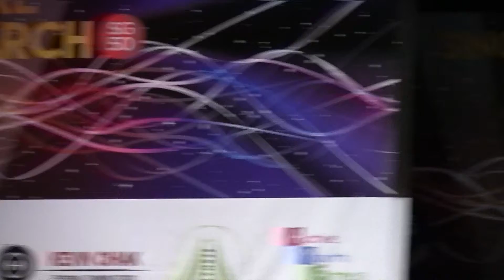BBSG National Juniors 2015 - Alex Lee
Alex Lee
BODYBUILDING SINGAPORE
Mr Singapore Bodybuilding Championships 2015
Men's Bodybuilding (Juniors)
Under 70kg - 2nd

23 August 2015 (Saturday) 1pm
SINGAPORE